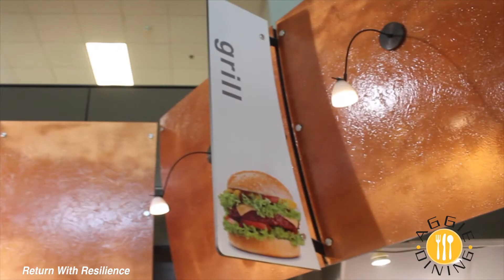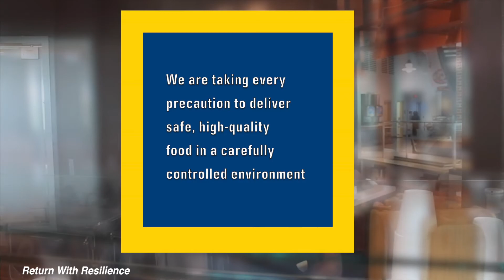Return With Resilience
In response to all the unexpected and unfortunate arrival of COVID-19, Aggie Dining is taking every precaution to deliver safe, high-quality food in a carefully controlled environment. We have put in place new guidelines and restrictions to protect the health and safety of our campus community.

We are implementing the 3 Ws to promote consistent cleanliness standards and social distancing guidelines.

Wear 😷
Wait 🖐🏾
Wash 🛁

Other critical measures that are required by all of our food service employees at ALL the dining locations on campus include:

✅ Wearing Masks & Gloves
✅ Washing Hands Frequently
✅ Self Monitored Health Checks
✅ Sanitizing and Disinfecting Services Areas Frequently

We can’t wait for everyone’s return to Aggieland very soon !